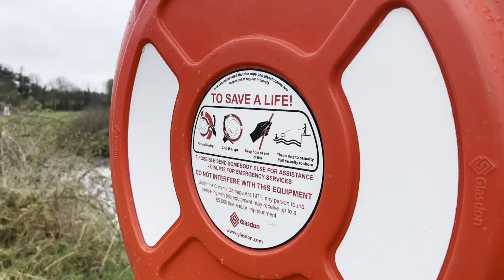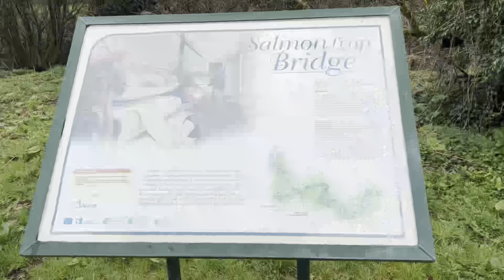Six Mile Water and Mill Race Trail Antrim, Northern Ireland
Hello everyone,
Today we are taking you to a short hike around Six Mile Water and Mill Race Trail in Antrim area of Northern Ireland. Mill Race Trail is a site of industrial heritage in the area and there are various information panels across the way that depict the history of the area.
The trail can be accessed via Antrim Town centre where you can park your car in the free car park and start your journey, following various way marks and walking across the Six Mile Water and coming off the trail via Muckamore village.